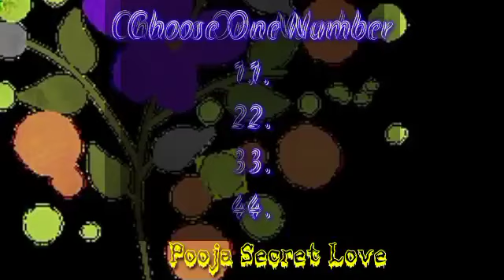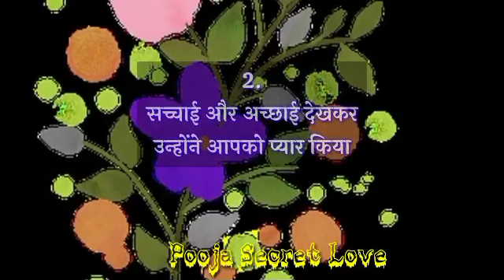Love quiz game | Choose one number | Love test | Love quiz game today new| romanticgame bftest (20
Your Quaris :–👇👇
today love quiz game new
number choose game with answer
bf test
crush qui
love kiss game
new love quiz game
toda quiz
today love quiz game
true love
love quiz
number choose
choose the number
love games
love question
love test
choose number
quiz game
the Quizy Love
the quiz love

‎@Vandana quiz game  ‎@The Quizy Love
‎@Fun Vibe

My Background Photo Credit By: Pixabay App

My Personal original Voice : Pooja Dubey

Hello 👋.
Friends.
Please.